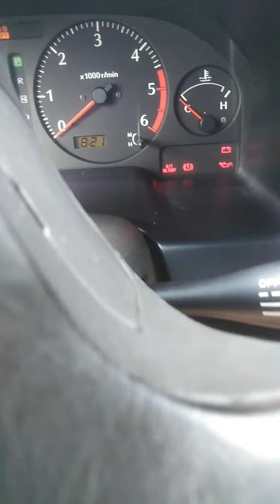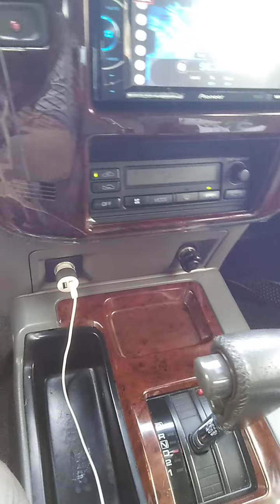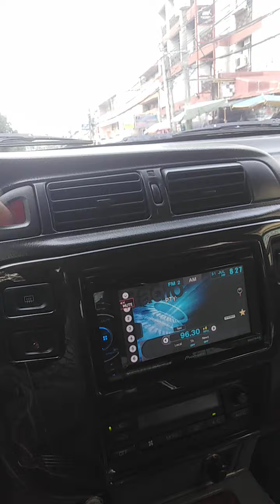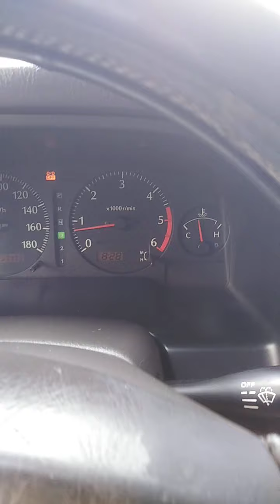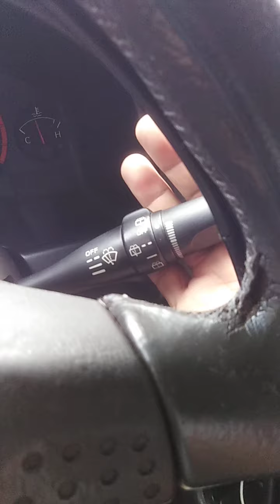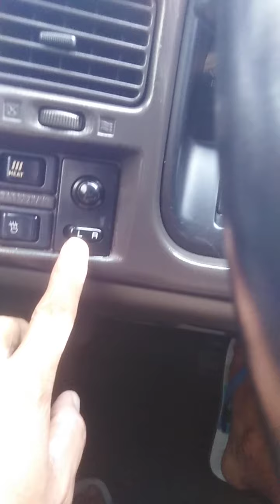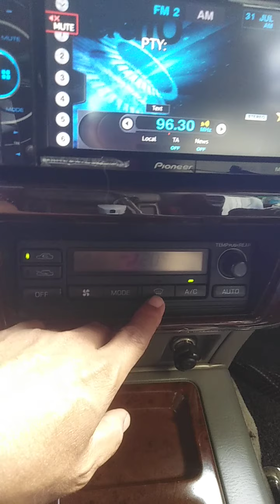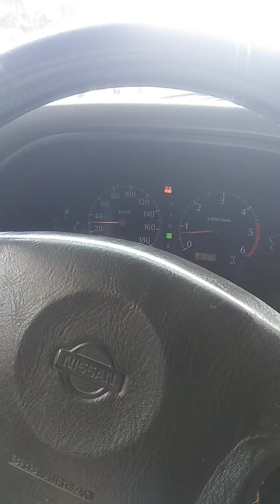How to drive automatic car in metro manila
Actual driving along the way in metro Manila boarding at Nissan patrol sports utility vehicle